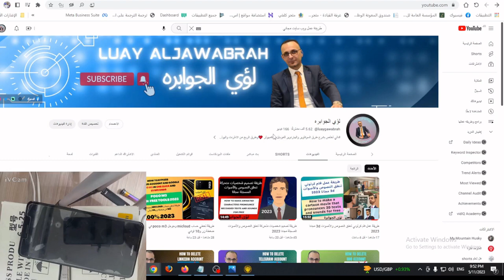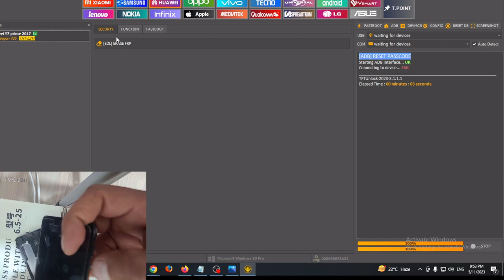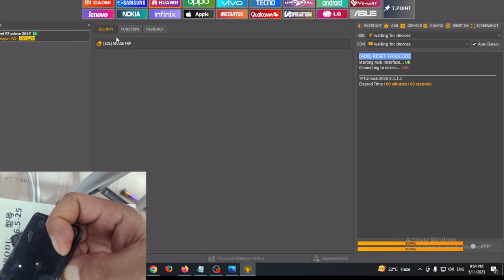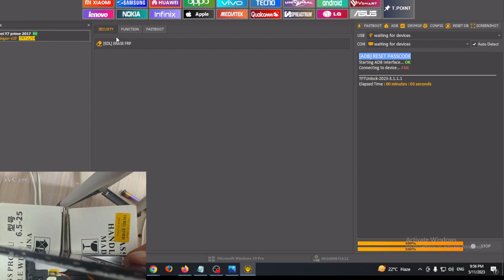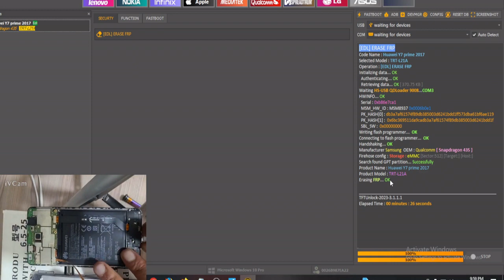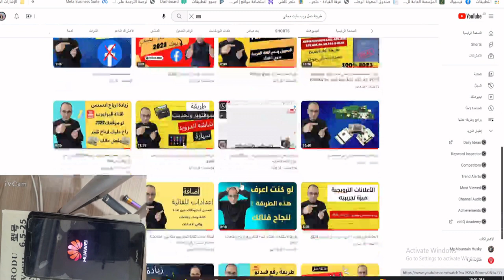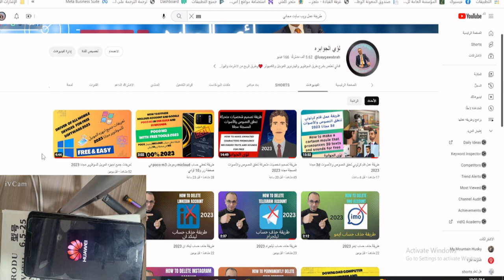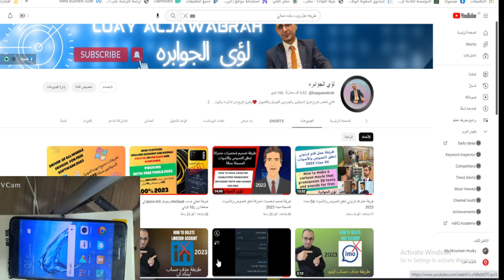تخطي حساب جوجل لموبايل هواوي y7 2017 تيست بوينت TFT box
فيديو شرح اداة TFT وتحميلها

ا

كيفية تخطي حساب جوجل بعد الفورمات لموبايل هواوي y7 2017

ازالة حساب جوجل بعد الفورمات بخطوات بسيطه لهاتف هواوي y7 2017

كيفية تخطي حماية حساب جوجل تيست بوينت هواوي y7 2017

تيست بوينت تخطي frp لهاتف هواوي y7 2017 بكل سهولة
تخطي حساب جوجل هواوي y7 2018

تخطى حساب جوجل هواوى y7 2018

تخطي حساب جوجل هواوي y7 prime 2017
Frp Huawei Y7 TRT LX2 remove one click by unlock tool

كيفية تخطي حساب جوجل بعد الفورمات هواوي y7 2017

تخطي حساب جوجل لجهاز هواوي y7 2018

تخطي حساب جوجل لهاتف هواوي y7 2017

تخطي حساب جوجل gmail هواوي y7 2017
software
algorithmic trading bot useful software
mobile software
oracle software
new software
dj software
best recording software for pc
software download
software engineering aktu
mehndi software
frp bypass
frp
honor 9 lite frp unlock tool
qualcomm frp tool
y16 frp unlock tool
frp lock removal samsung
realme c11 frp umt
vivo y22 frp umt
oneplus nord frp bypass android 12
vivo y1s frp bypass
d 13 frp bypass
samsung frp
qualcomm frp bypass tool
oppo a71 frp bypass
samsung a03s frp umt
frp unlock
oppo a17 frp unlock umt

oppo a3s
a21s frp